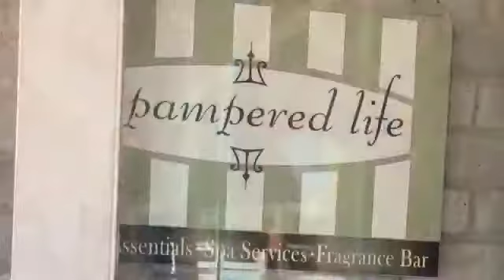Having fun shopping in FL🛍☀️️😋🐢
Thank you everyone for watching my video today I hope you guys enjoy 😊
Comment-favorite part of my video
By love you gies 😘😘☀️☀️🚤🚤